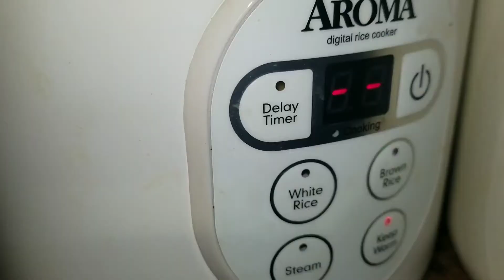Mabilisang Tinolang Manok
Easy Gingered Chicken Tinola
Mabilisang pagluluto ng tinola dahil si baby gusto na magpakarga try to cook this yummy dish it's perfect for cold weather.